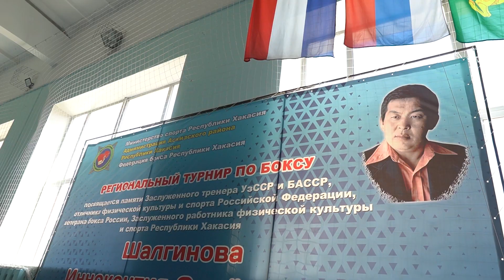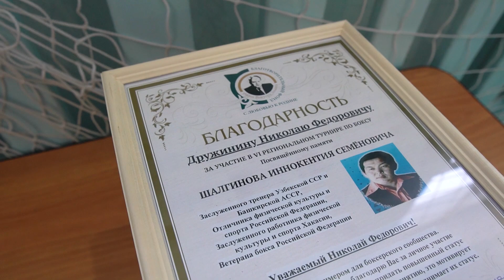27 -29 марта 2023 года в Аскизе прошли соревнования по боксу памяти И.С.Шалгинова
В универсальном спортивном зале имени С.З. Карамчакова села Аскиз состоялся II Региональный турнир по боксу, посвященный памяти Заслуженного тренера  Шалгинова Иннокентия Семёновича.